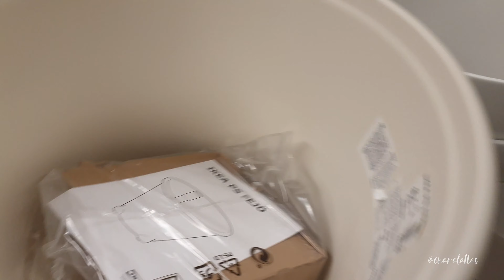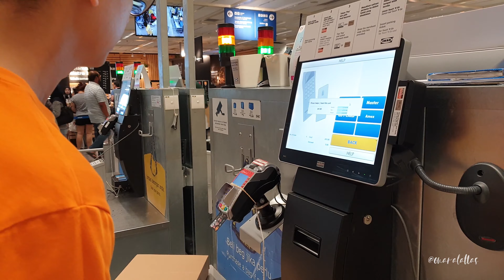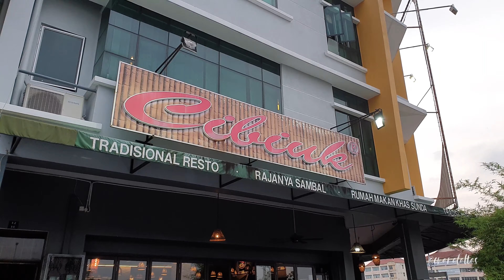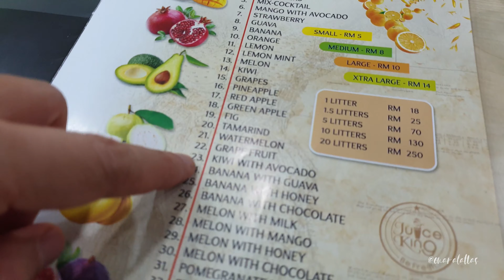vlog #142 | Weekend Vlog Edisi Rak Kasut Raya | Cibiuk Kajang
Random weekend vlog | Ikea | Iftar @Cibiuk Kajang